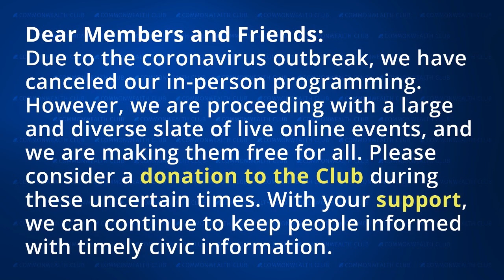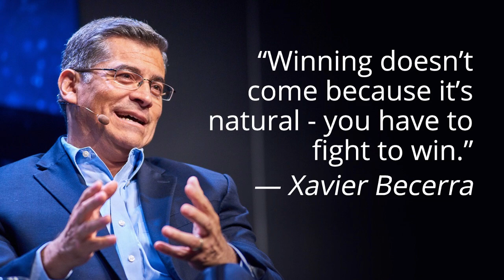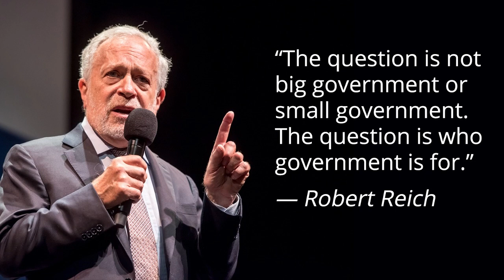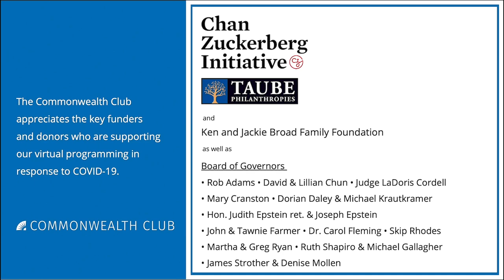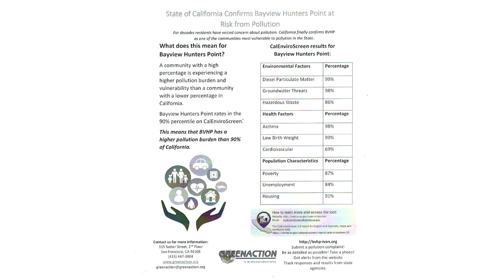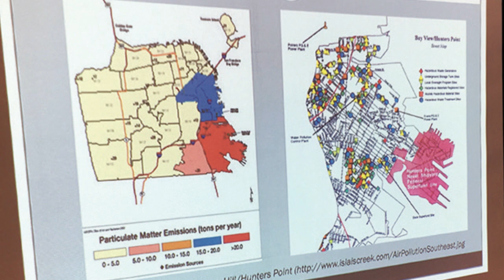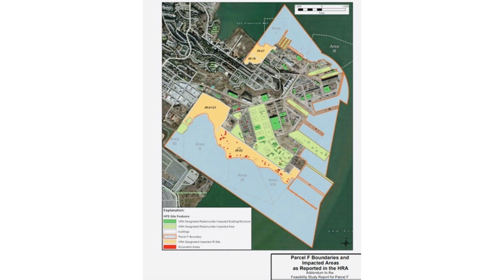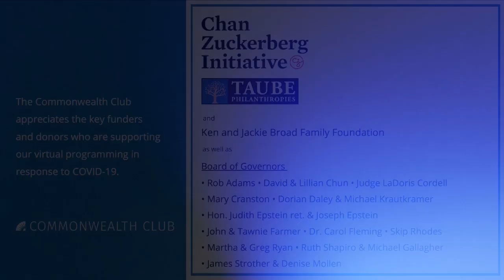(Live Archive) Climate Justice: Radioactive And Toxic Waste, Racism, And Rising Oceans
At the recent Global Training in July 2020, former Vice President Al Gore and the Climate Reality Project continued their call to prioritize and center the environmental justice work of communities of color and indigenous communities. In this spirit, we invite you to learn about and engage with Greenaction for Health and Environmental Justice's "We Can't Breathe" campaign in San Francisco's Bayview and Hunters Point (BVHP) neighborhoods, a low-income community of color (33.7 percent African American, 30.7 percent Asian, and 24.9 percent Latinx per the 2010 Census) where residents suffer from high rates of asthma and cancer and where radioactive waste and toxic contamination at the Hunters Point Naval Shipyard Superfund site and multiple other contaminated sites are located.

As one of the lowest-lying points in San Francisco, BVHP will also be first impacted by rising oceans, which have already risen by almost 8 inches as of 2016 and which threaten to create flooding of hazardous and radioactive waste of neighborhoods, transportation infrastructure, and the entire San Francisco Bay, while several hundred new luxury homes have been built next to and possibly on top of radioactive contamination, and 10,000 more homes are planned at the contaminated Shipyard Superfund Site where critics complain that radioactive and toxic cleanup has been marred by fraud and lax standards. Speakers will also discuss the August 25 Car Caravan Protest to San Francisco City Hall for the Bayview Hunters Point Environmental Justice "We Can't Breathe" Campaign.

NOTES
Co-presented by The Climate Reality Project Bay Area Chapter

THU, OCT 1 / 12:00 PM PDT
SPEAKERS

Dalila Adofo
Community Organizer, Policy Advocate, and Coordinator, Bayview Hunters Point Community Air Monitoring Project with Greenaction for Health and Environmental Justice

Bradley Angel
Executive Director, Greenaction for Health and Environmental Justice

Sabrina Hall
Community Activist; Volunteer; Member, Bayview Hunters Point Mothers and Fathers Committee; Member, Student Site Council and African American Parent Advisory Council, Paul Revere Elementary School; Member, California Environmental Justice Coalition; Vice Chair, Southeast Community Council; Community Organizer, Green Action for Health and Environmental Justice

Ahimsa Sumchai
M.D., P.D., Emergency Medicine Physician; President and Medical Director, Golden State MD Health & Wellness; Principal Investigator, Hunters Point Community Biomonitoring Program; Member, UCSF Medical Alumni Association Board of Directors

Alma Soongi Beck
Climate Justice Co-Chair, Climate Reality Project Bay Area Chapter—Moderator